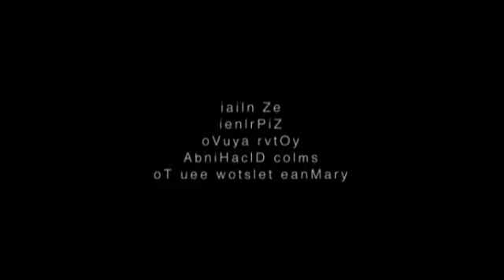The Algorithm_trailer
By Antonella Villa.
"The Algorithm" is not just a short movie about Rubik's Cube.